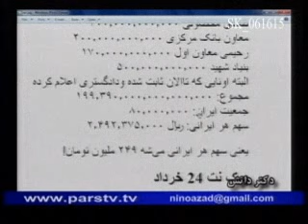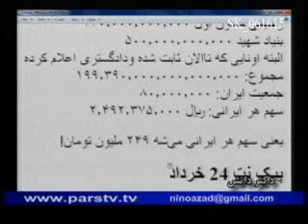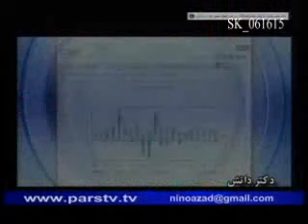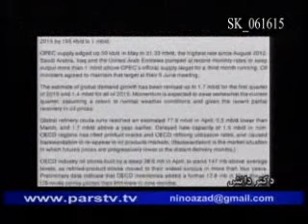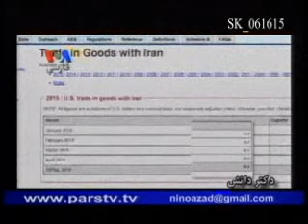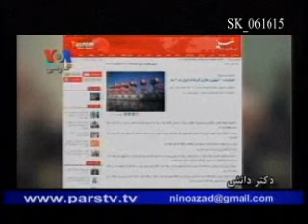Dr.Danesh_061615 دکتر دانش - مسائل اتمی‌ بین آخوندها و غرب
Dr.Mostafa Danesh_061615